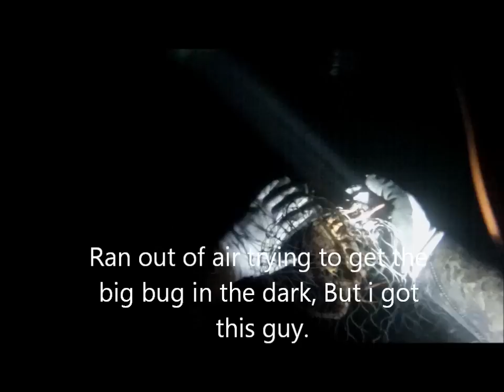Lobster night freedive Sb county Feb. 2013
Headed out for a quick night dive in search of lobster. We found patchy vis and a few critters out and about. I found one bigger lobster which my buddy was able to grab.